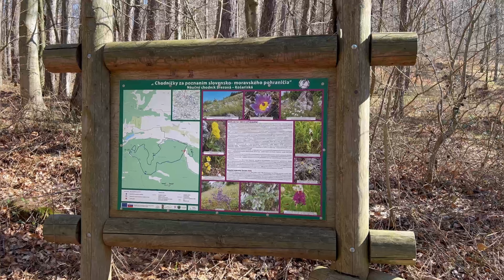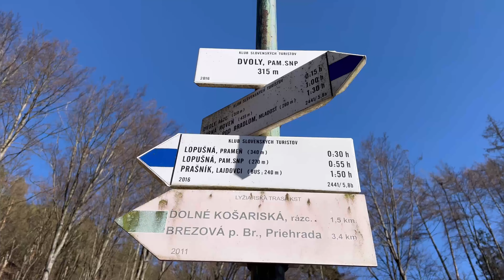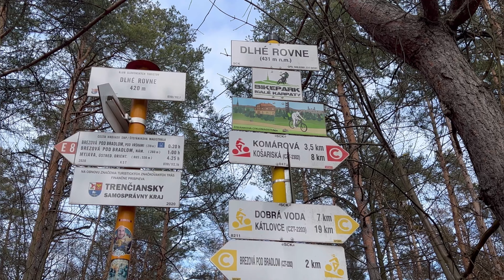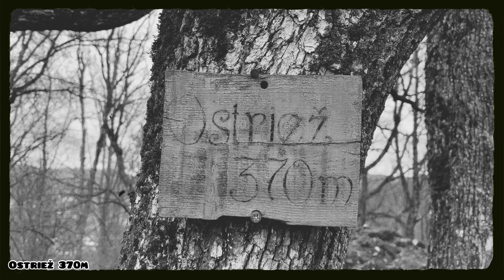Malé Karpaty 16 (2/2023) 12.3.2023 - Brezová pod Bradlom